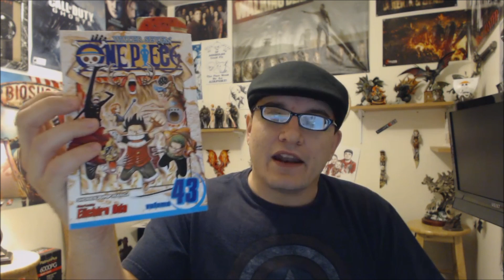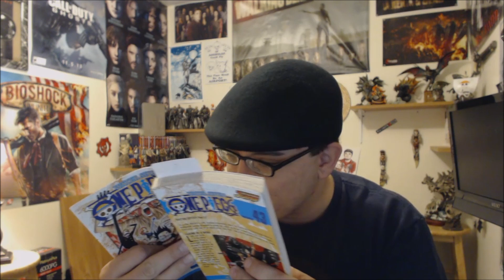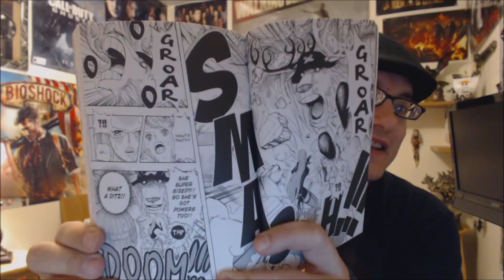One Piece Chapter 410 Review - Super-Size Nami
Chapter Question: Thoughts on Chopper & his Beast Mode?

Luffy charges at Lucci, who doesn’t block but neither seems hurt by the attack. He easily punches him back. Luffy gets back up and tries a Gatling Gun. Lucci is able to dodge each punch and kick him away. They go to clash once more.
Back with Nami and Kalifa, the battle continues. Nami has been snared and is turned into a ‘bubble person’ by he devil fruit powers. She throws a tempest kick and the bubble turns out to be a clone. When she turns around however, the Monster Point Chopper smashes through the tower wall, still in an uncontrollable state. Kalifa, being the ditz that she is, thinks the monster is Nami.